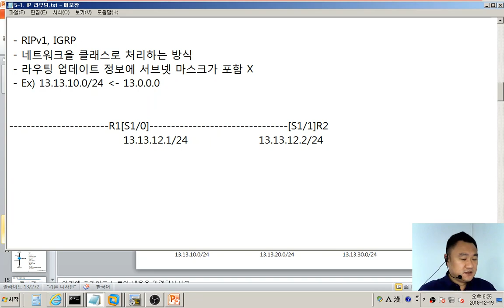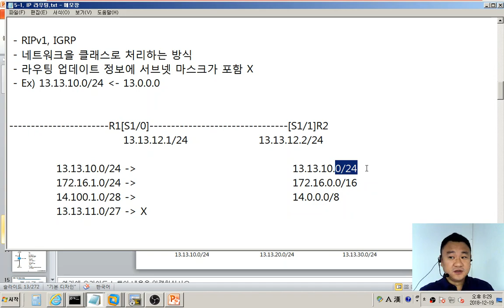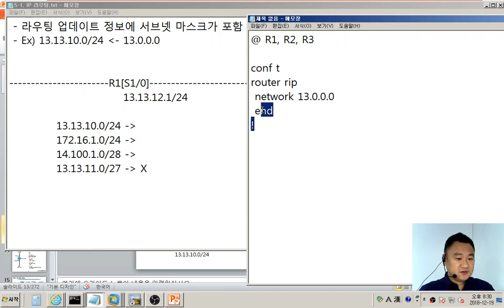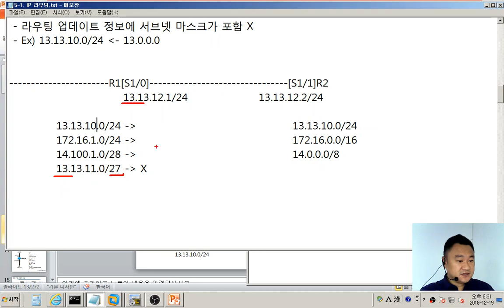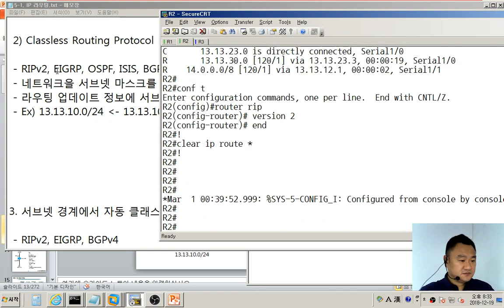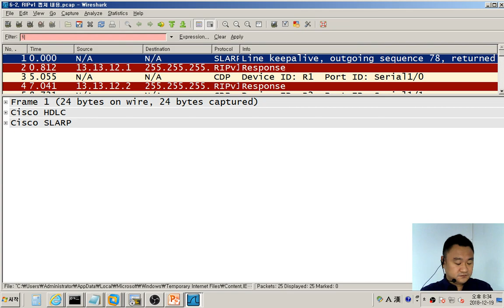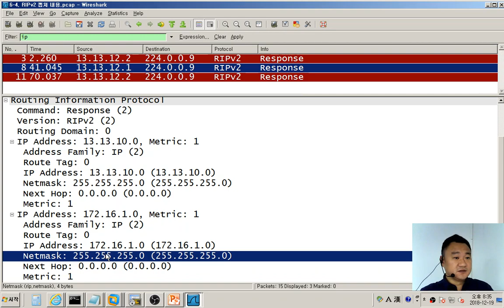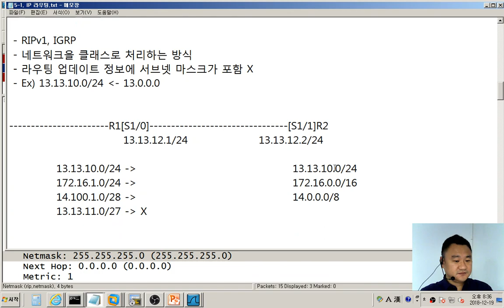CCNA/CCNP II 제8장 라우팅 프로토콜 종류(2편)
CCNA/CCNP II
제8장 라우팅 프로토콜 종류

클래스풀 라우팅 프로토콜 Page 90
비연속 서브넷 구간 문제점 Page 92
클래스리스 라우팅 프로토콜 Page 92